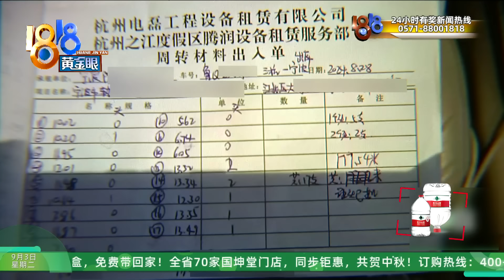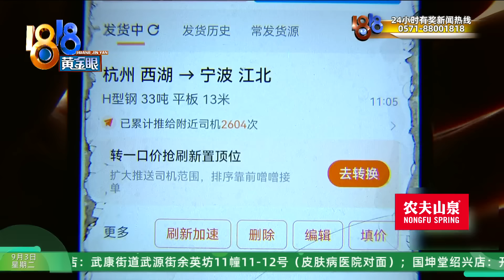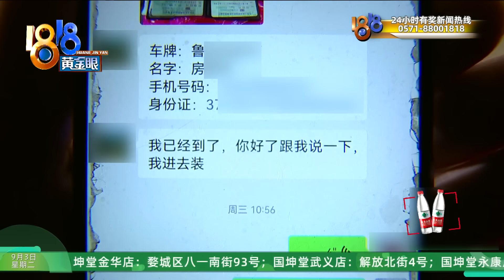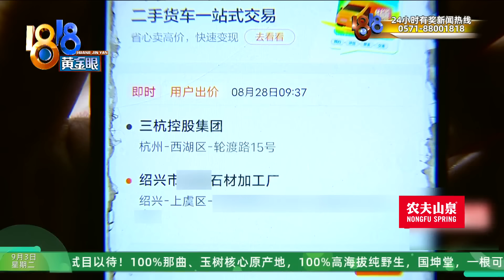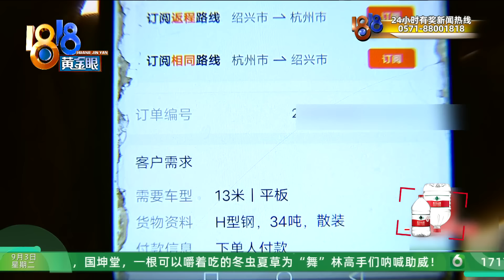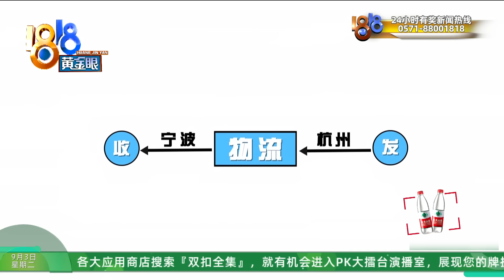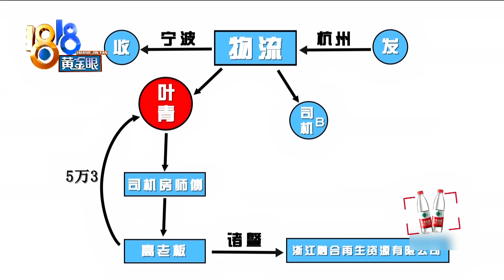【1818黄金眼】找物流送14万元的钢材，被当废品出售了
陈老板在杭州做钢材生意，他说找了两辆货车把32根H型钢发往宁波，其中17根却被运到了诸暨，打算卖给一家再生资源公司，这17根钢材价值14万元。陈老板、收货方、物流、司机一起复盘了整个过程，发现在他们的沟通过程多了一个“中间人”。